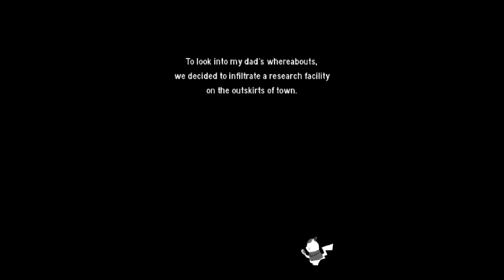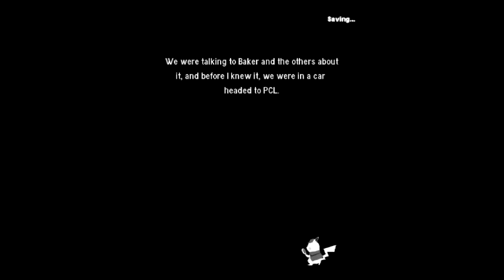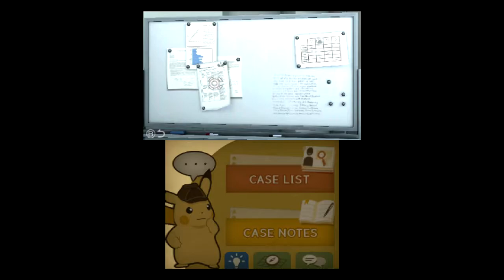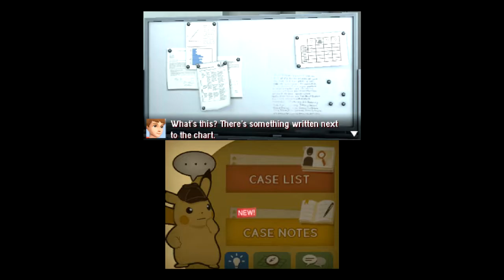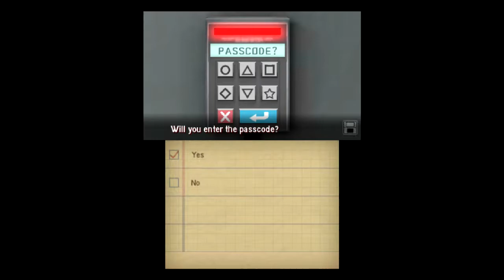Detective Pikachu (3DS) Part 8: Ch. 3 - Find the passcode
Nintendo 3DS gameplay • Detective Pikachu. Enjoy the videos! •

MagneonGames.